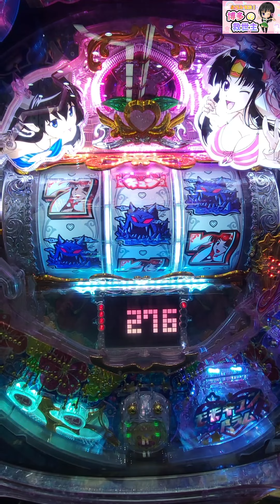Pモモキュンtheドラム#モモキュンソード#パチンコ#西陣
【編集後記】

【キング博多】